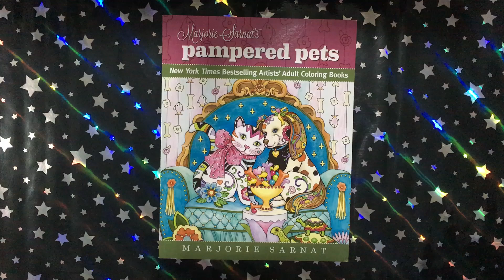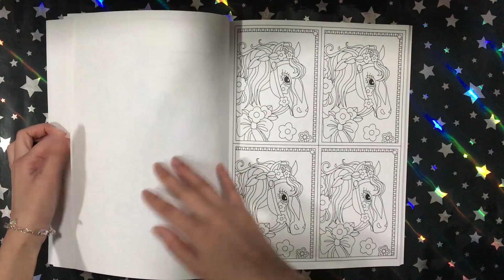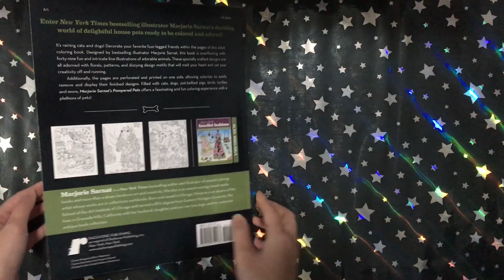Pampered Pets - Marjorie Sarnat || Coloring Book Flip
This is a flip through of the coloring book Pampered Pets by Marjorie Sarnat.